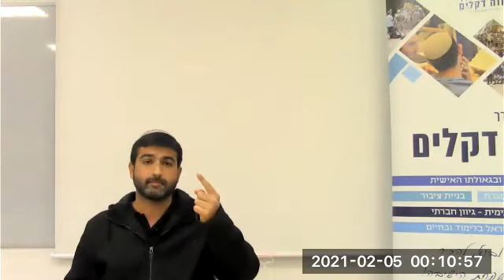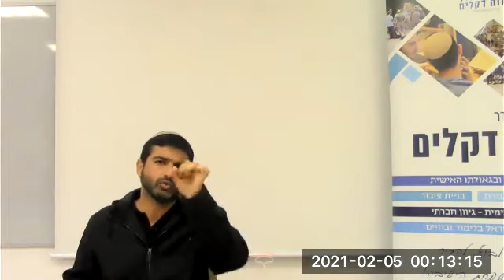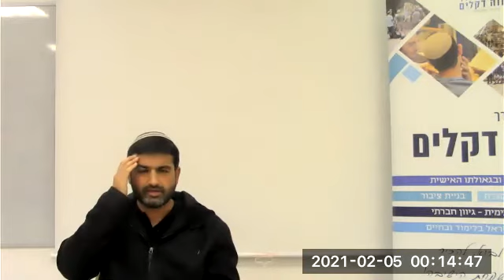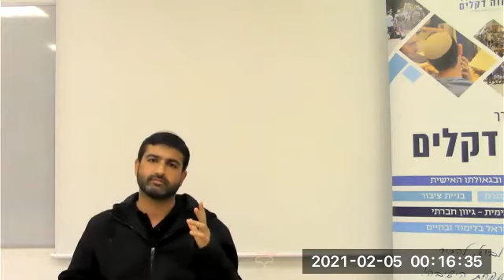"בקטנה"- ימי השובבי"ם והכנה לחודש אדר | שבו"שים התשפ"א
מפגש קצר עם שבו"שים שכבר ביקרו בישיבה.
מעוניינים לבוא שוב? אפשר ליצור קשר עם רון יצחק/ רן דוד חגבי 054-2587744.